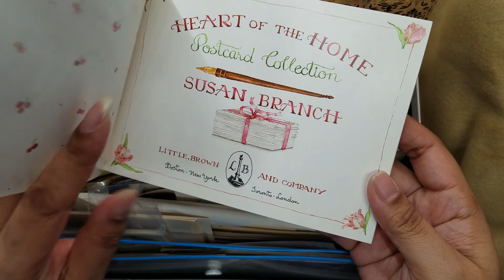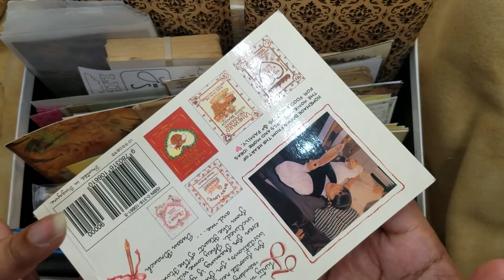My goals for this year and chit chat